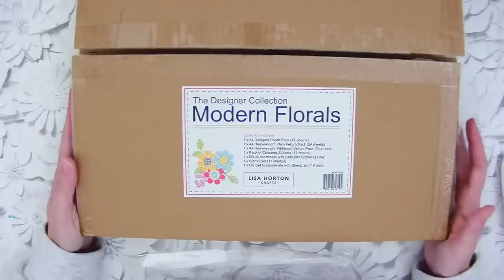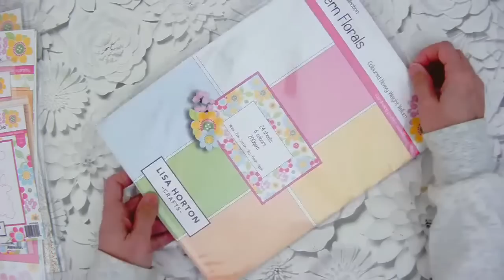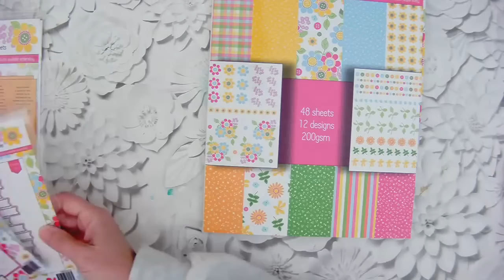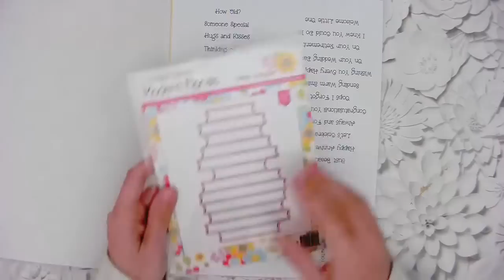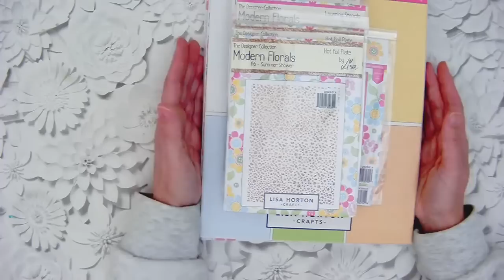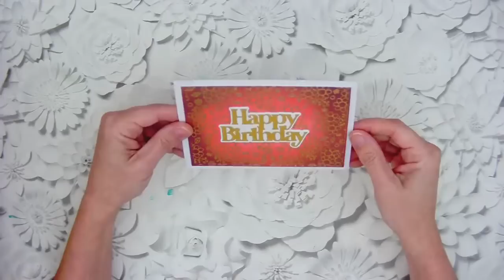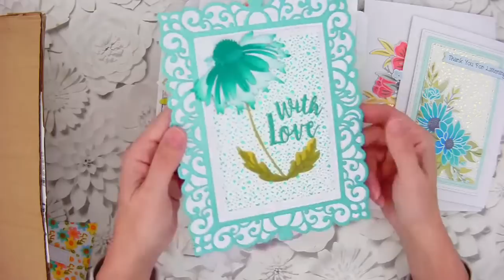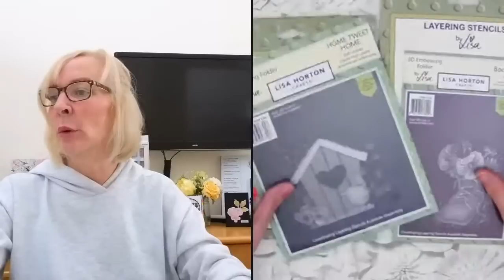Lisa Horton Crafts - Friday Night Live Product Reveal!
Join Lisa tonight for an in depth look at the new products coming to Create and Craft TV on 27th February.  Such gorgeous products you won't want to miss it!